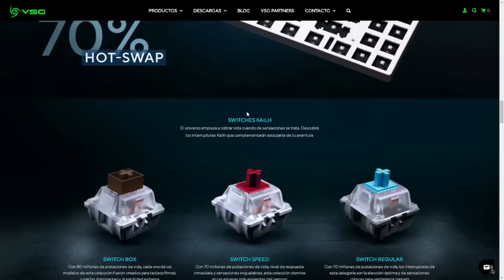ASI SUBIRAS DE RANGO FACIL EN APEX LEGENDS!! ACADEMIA RANKS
Gamertag: ElectroCHET0
competitive player

ASK:
ask.fm/ElectroCHET0 YT
ElectroCHETO